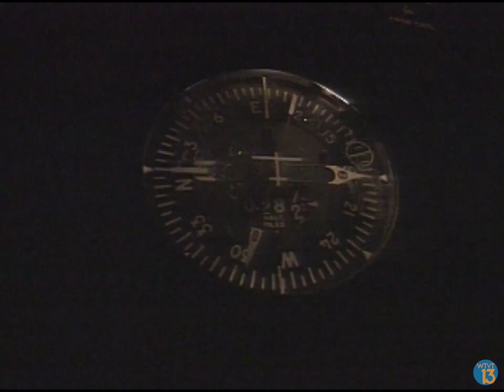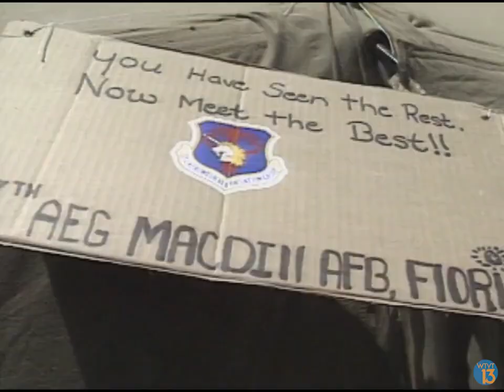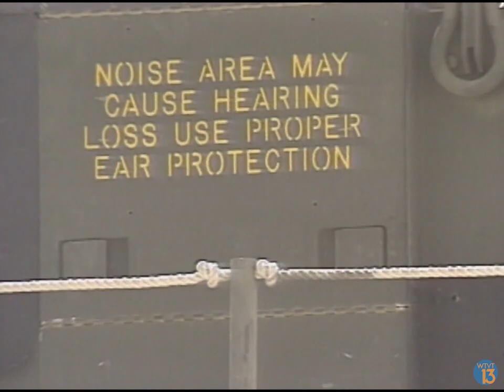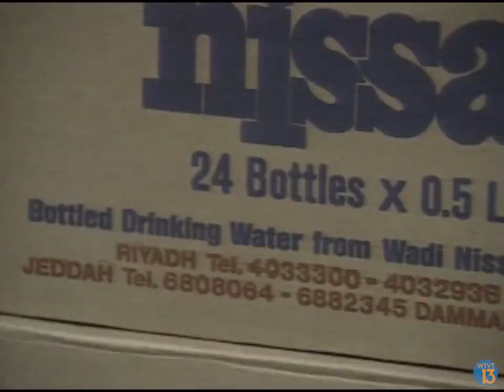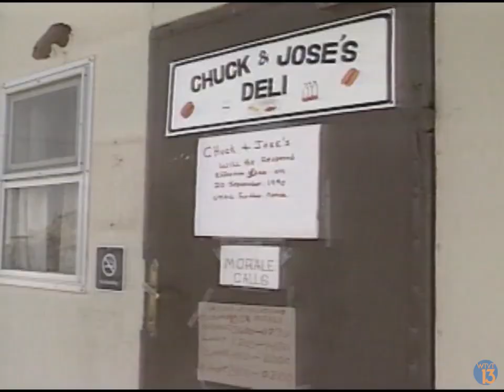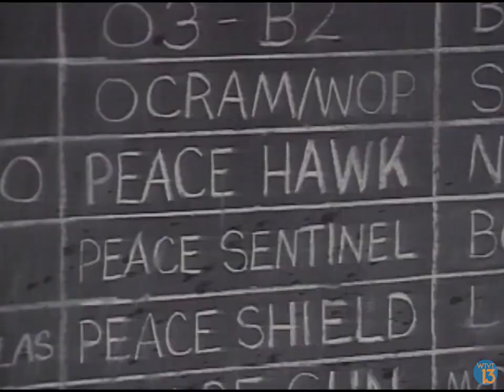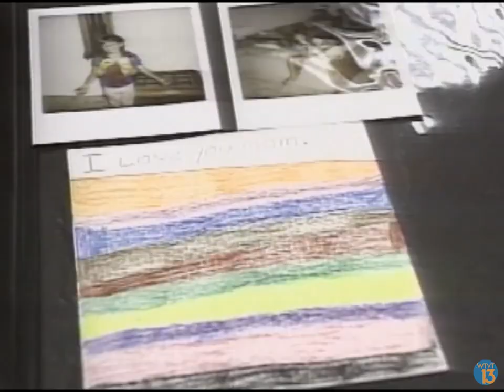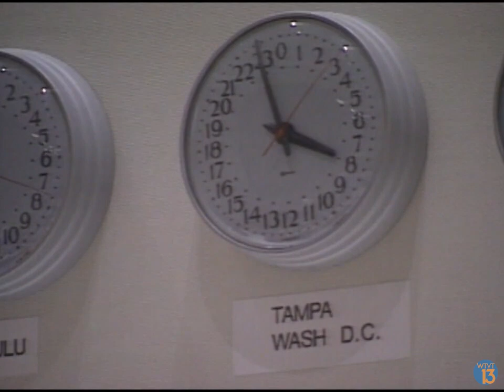From 1990: Operation Desert Shield's Tampa Bay Area Connection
In this two-part special, WTVT's Kelly Ring and Frank Robertson take a look at the Tampa Bay Area's connection to Operation Desert Shield, the reaction to Iraq's invasion of Kuwait. The operation was organized from Central Command at MacDill Air Force Base, and part of the broadcast included an interview with Gen. Norman Schwarzkopf along with a trip to visit the troops in the Middle East.